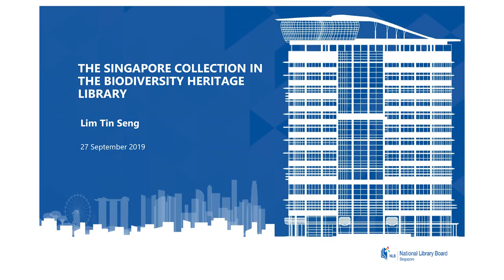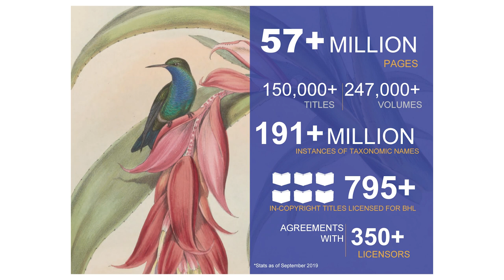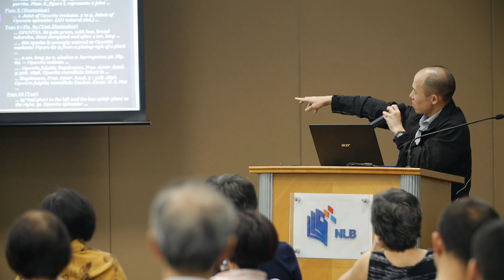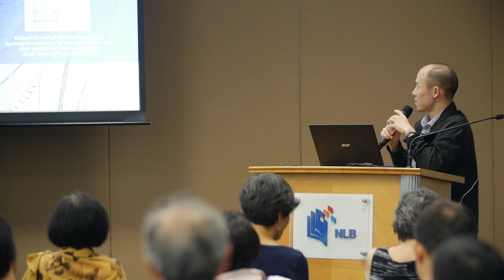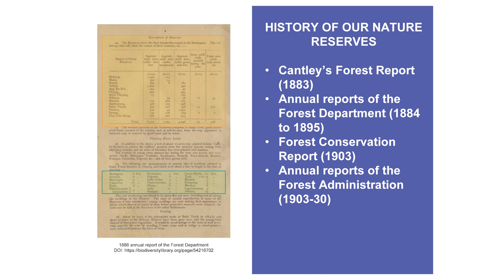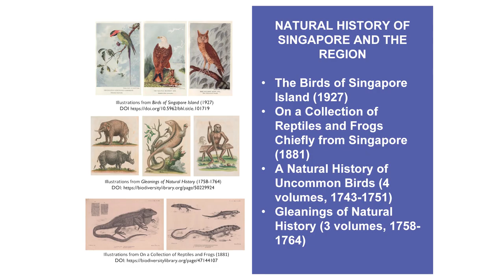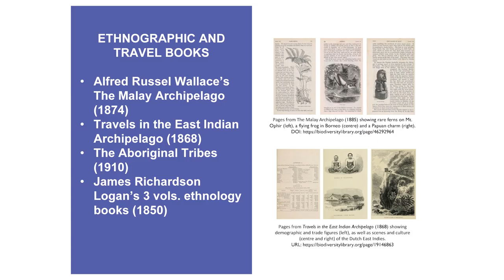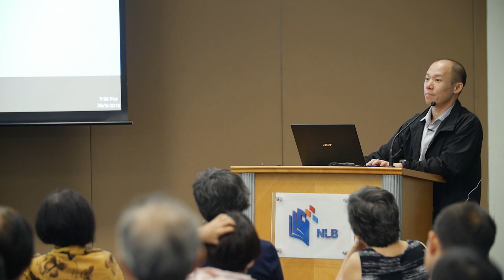Lim Tin Seng: The Singapore Biodiversity Heritage Library Collection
The  National Library, Singapore became a member of the Biodiversity Heritage Library (BHL) in 2014. Lim Tin Seng highlights  interesting titles in the BHL, Singapore Collection, which cover topics from the natural history of Singapore to the institutional records of the Singapore Botanic Gardens.